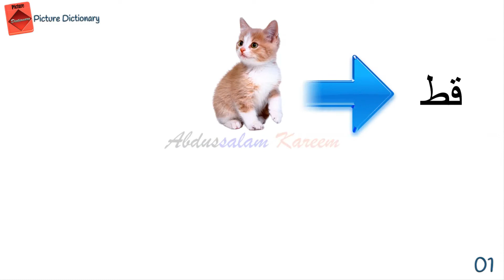Picture Dictionary - Lesson 01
Picture Dictionary 📖
Lesson 01
1) قِطّ - Kedi - Cat
2) صِفْدَع - Kurbağa - Frog
3) دَجاجة - Tavuk - Chicken
4) سُلحَفَاة - Kaplumbağa - Turtle
5) سَلْطَعون - Yengeç - Crab